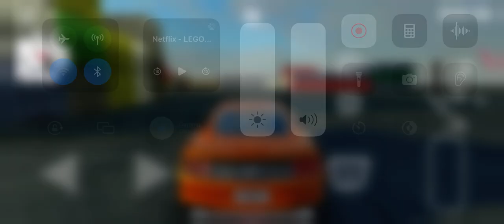GT Mustang ride ( assolute racing)